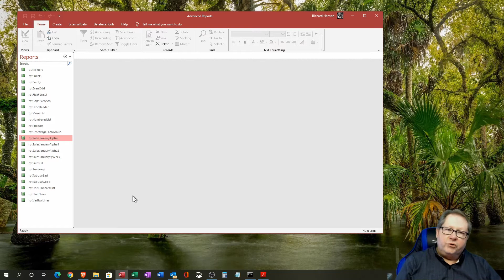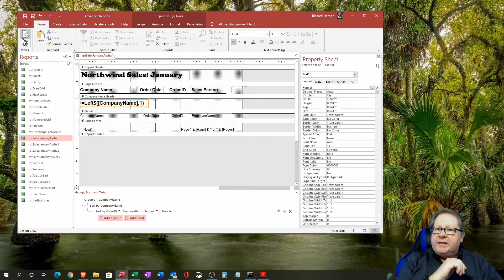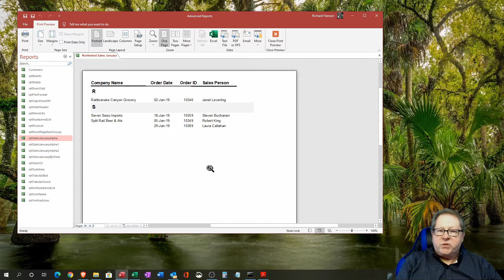Microsoft Access Report Design View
The Microsoft Access report design view for reports is very similar to the design view for a form. This video shows the design view and works through the main components that are needed to modify your reports so that they work for your customers.